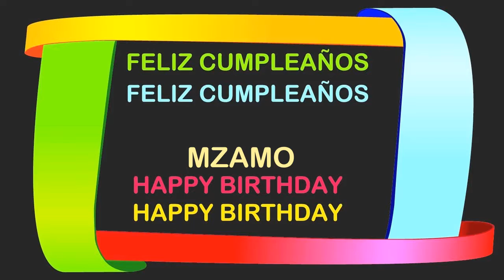Mzamo Birthday Postcards & Postales